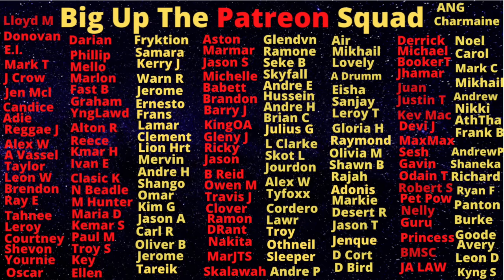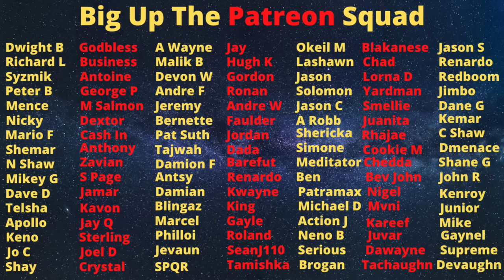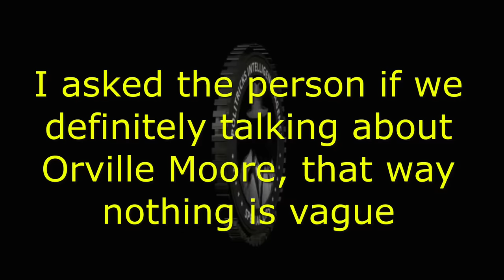Orville Moore Uncovered A Multimillion $$ Scam In The Prison System And Was About To Expose It 🤔